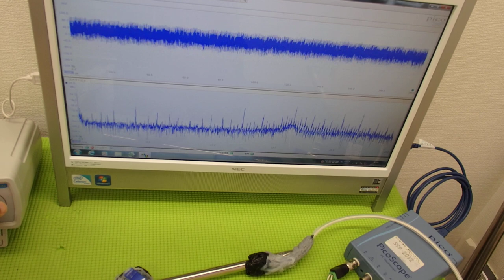音圧測定装置：超音波テスターを利用した実験動画 ultrasonic-labo